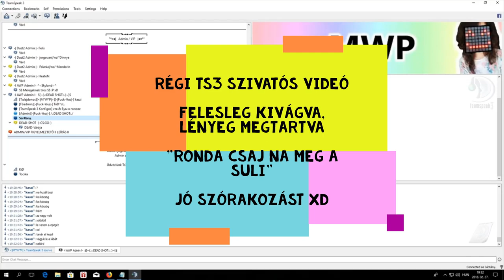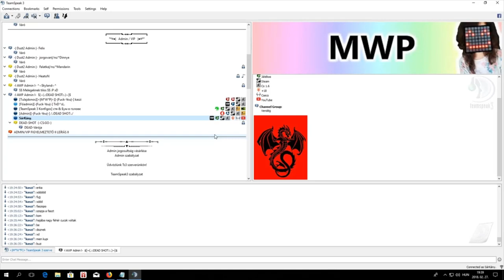Régi Ts3 szivatós videó(k) - Felesleg kivágva, lényeg megtartva #3